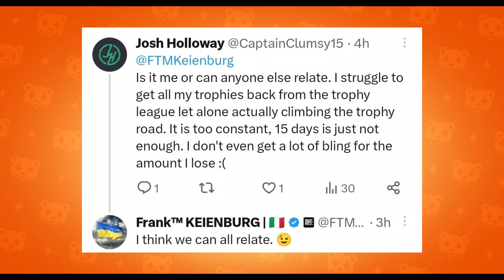Squad Buster Beta Release Date & available countries | Squad Buster all characters portraits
squad Buster news
squad Buster release date
squad Buster Beta news